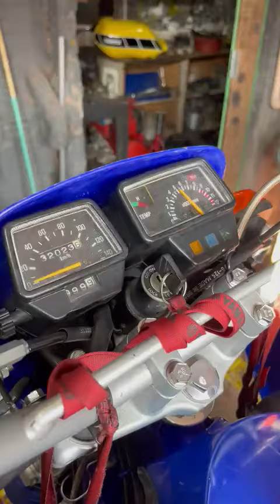DT 200 pronta 🚀💯🚀